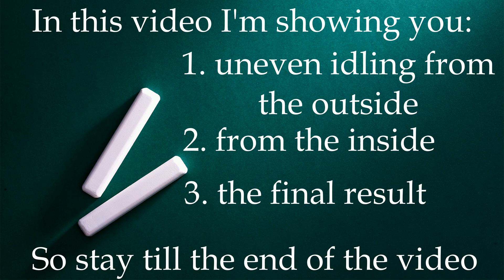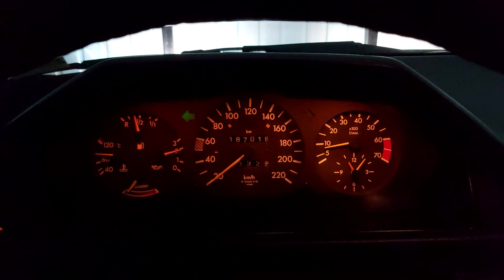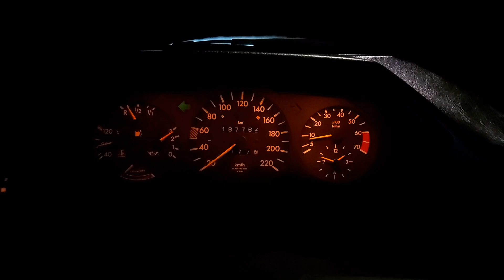Mercedes KE-Jetronic -👍🏻🥳🎉👌🏻Idling as it's supposed to be!👍🏻🥳🎉👌🏻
In this video I'm showing how I replaced bunch of parts in order to get my car running smooth on idle(maybe the sequel of the video?).
"Happy Mercedesing"